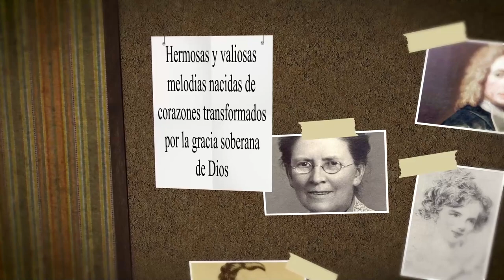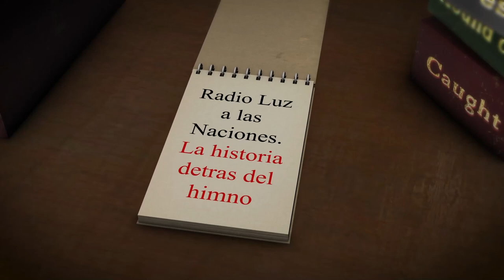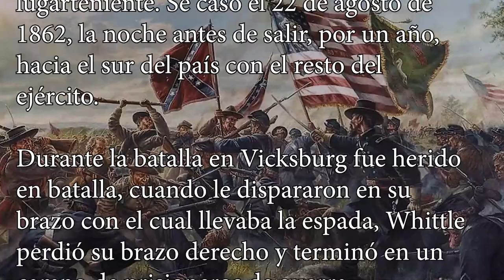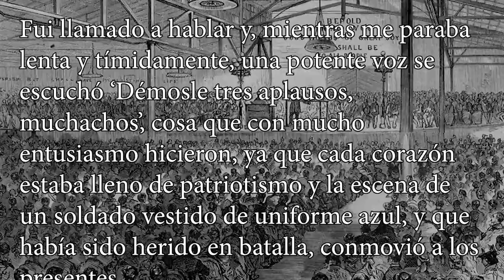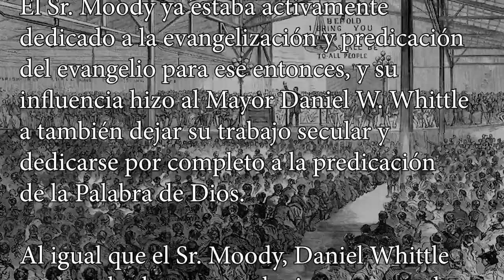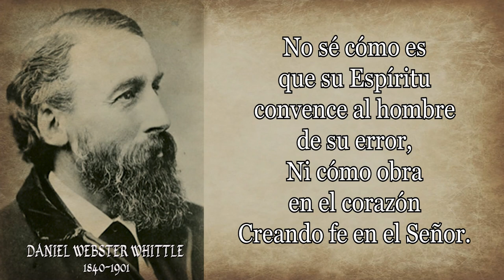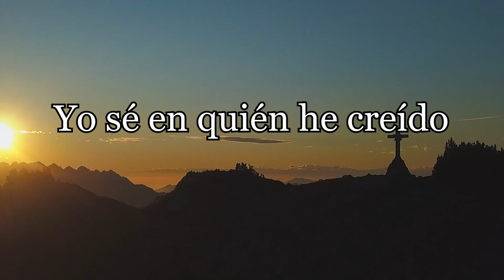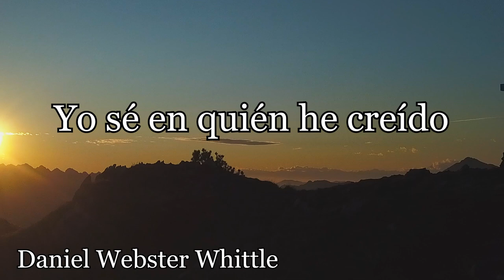205 DANIEL WEBSTER WITTLE YO SÉ A QUIÉN HE CREIDO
Himno: Yo sé en quién he creído
Autor: Daniel Webster Whittle   Todo creyente es un soldado, estamos en un campo de batalla, aunque “no tenemos lucha contra sangre y carne, sino contra principados, contra potestades, contra los gobernadores de las tinieblas de este siglo, contra huestes espirituales de maldad en las regiones celestes” (Efesios 6:12).

Es por eso que debemos ponernos ‘toda la armadura de Dios’.
Sin embargo, Daniel Whittle no solamente era un soldado de Cristo, sino que también llegó a ser soldado del ejército de los Estados Unidos.
De allí que le fue conferido el título de “Mayor” con el cual muchas veces es asociado: Mayor Daniel Whittle.

Pero, no nos adelantemos en nuestra historia y permítanos introducir al personaje.

Daniel Webster Whittle nació en Massachusetts, Estados Unidos, el 22 de noviembre de 1840, pasó a la presencia del Señor el 4 de marzo de 1901. Varios de sus himnos han sido traducidos al español y siguen siendo cantados hoy en día.

Whittle escribió principalmente bajo el seudónimo de "El Nathan", aunque los editores de himnarios posteriores acreditan habitualmente su nombre real.

De sus aproximadamente 200 himnos, "Yo sé en quién he creído" y "Lluvias de bendición" se encuentran entre los más familiares.
James McGranahan escribió las melodías para ambos y para "Estandarte de la Cruz " también de Whittle.
El nombre de la melodía asociada con "Yo sé en quién he creído" es EL NATHAN, el seudónimo de Whittle, himno que a continuación damos paso a su lectura y canto.

No sé por qué la gracia del Señor
a mí un día me alcanzó,
Ni sé por qué obró la salvación
En un indigno como yo.
Más yo sé a quién he creído,
y es poderoso para guardarme
Seguro hasta el día en
que venga él por mí.
en mí él quiso demostrar,
Ni sé por qué cuando era pecador
Por mí su vida vino a dar

No sé cómo es que su Espíritu
convence al hombre de su error,
Ni cómo obra en el corazón
Creando fe en el Señor.

No sé cuándo el Señor regresará,
De noche o al amanecer,
Ni sé si por la muerte he de pasar
O vivo subiré con él.